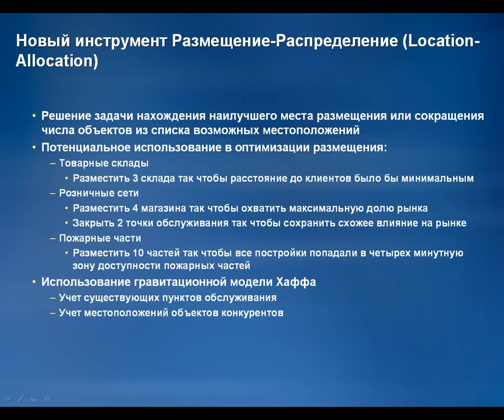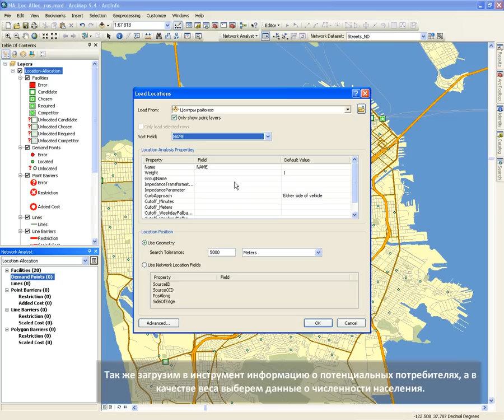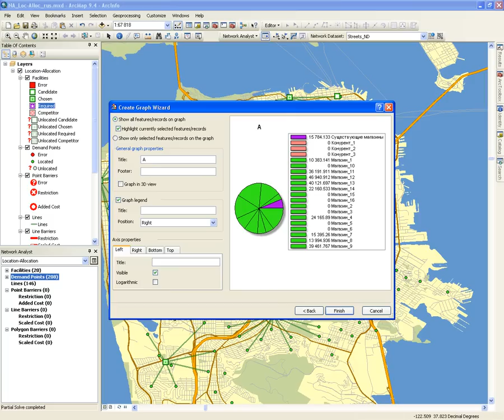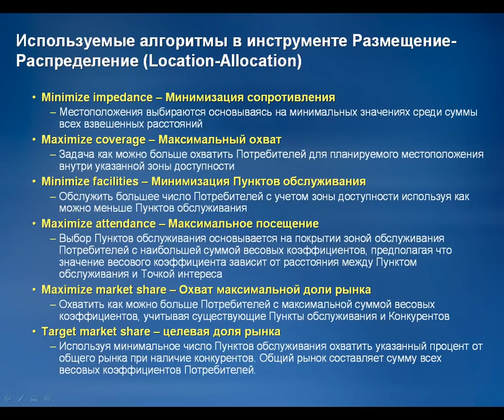Новое в модуле Network Analyst в ArcGIS 10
Инструмент Размещение-Распределение (Location-Allocation) предназначен для  решения задач нахождения наилучшего места размещения или сокращения числа объектов из списка возможных местоположений. Новый инструмент содержит различные алгоритмы, в том числе основанные на гравитационной модели Хаффа, которые применяются для оптимизации размещения различных типов объектов, например товарные склады, розничные сети, пожарные части и т.д.